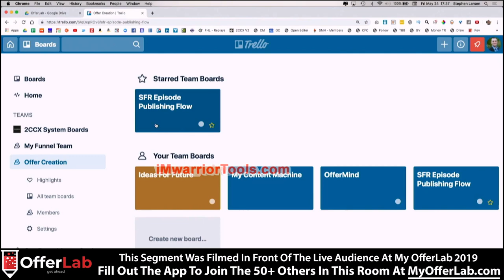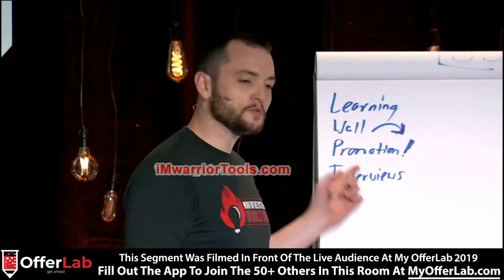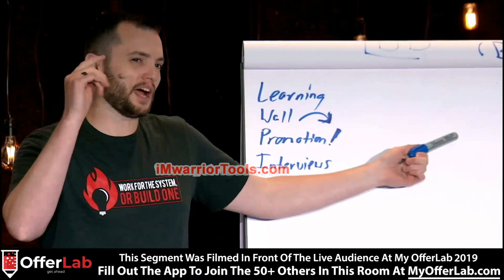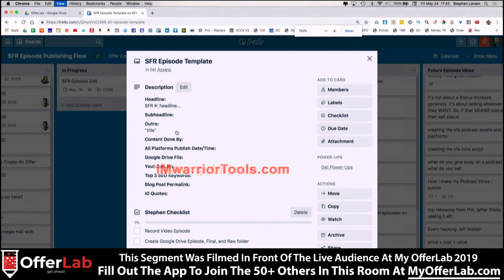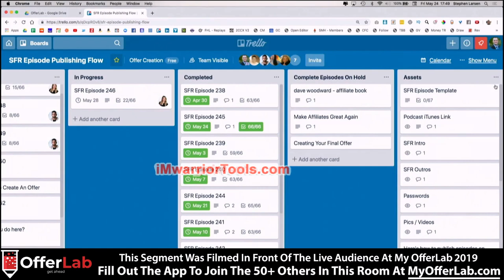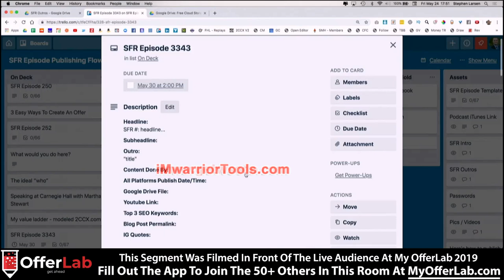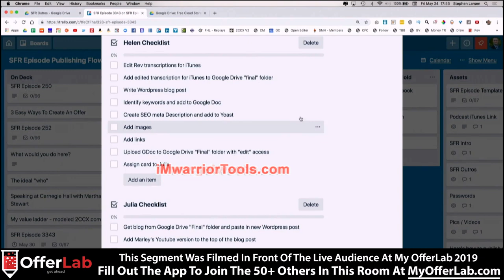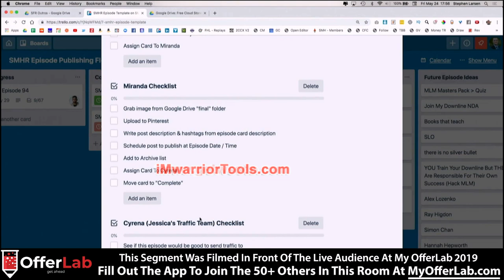7. Content Machine Quick Recap